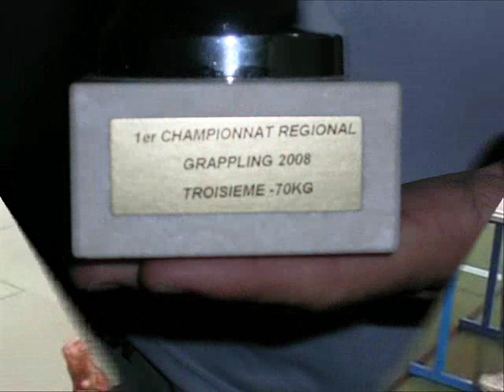GRAPPLING JIU JITSU CLUB DE SAINT DENIS (REUNION).wmv